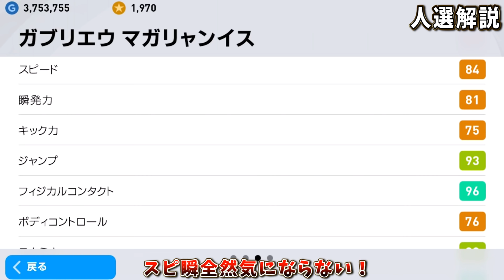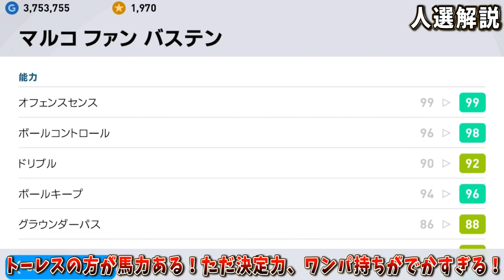【月間ガチスカ紹介!!】ジェネシオから○○へ変更！#24【ウイイレアプリ2021】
IMファンバステン、IMフリットコンビ最高！